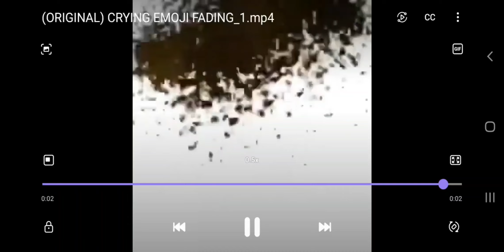Emoji Disappears Singing Gangsta's Paradise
I had to slow down the video TWICE.